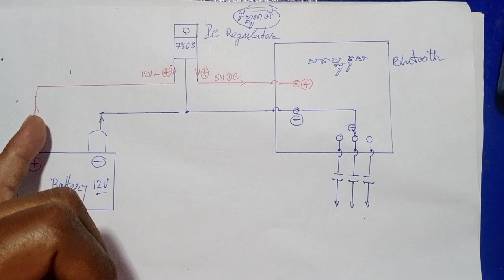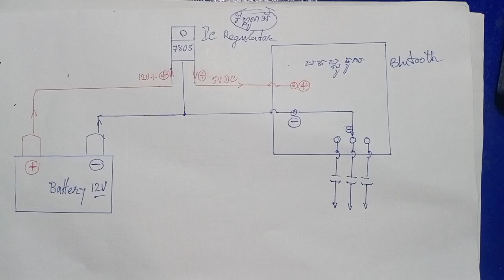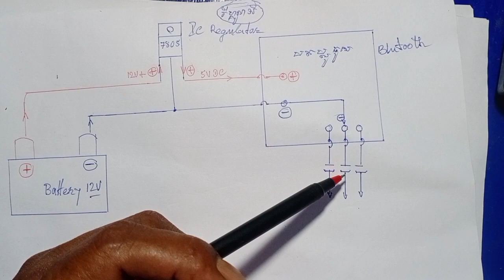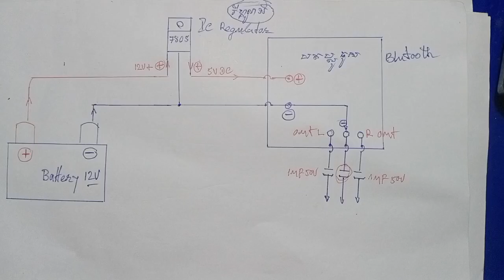for amplifier battery របៀបដាក់ប្លូធូបែបណាល្អ#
ក្នុងវីដេអូនេះយើងចង់ប្រាប់ពីរបៀបដាក់ប្លូធូ។
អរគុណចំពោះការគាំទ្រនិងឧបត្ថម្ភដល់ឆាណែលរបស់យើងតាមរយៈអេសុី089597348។